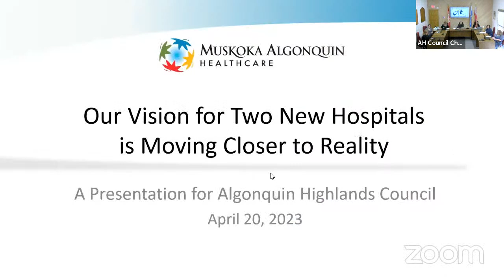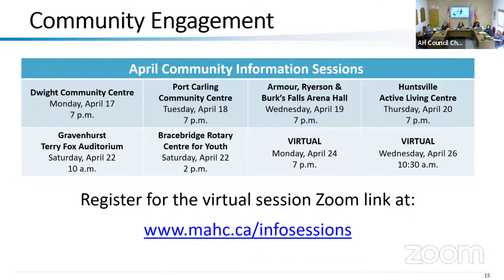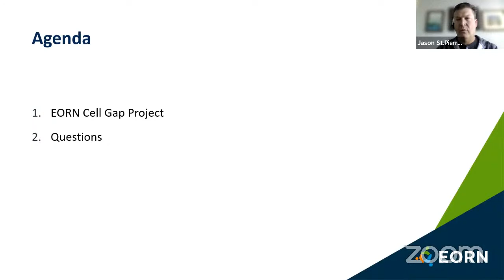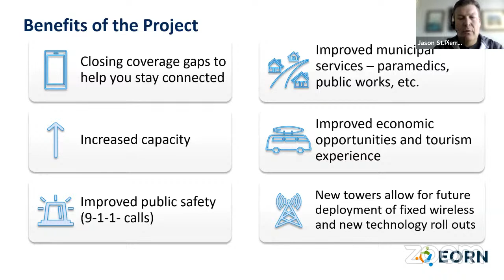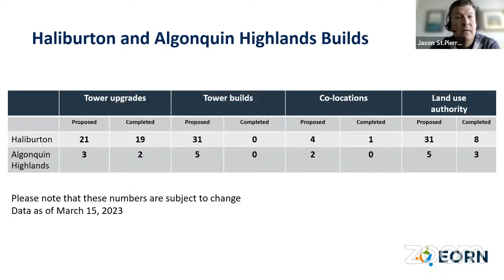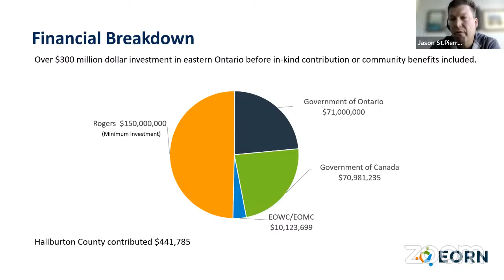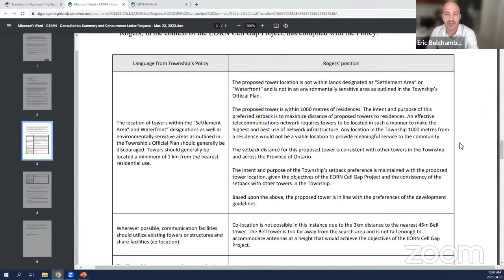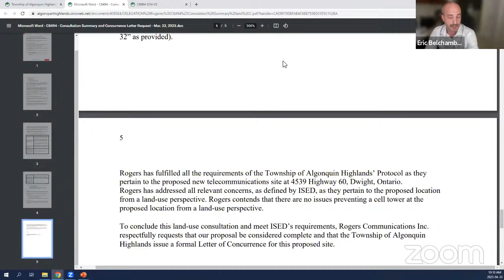Regular Council Meeting - April 20, 2023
The April 20, 2023 Regular Council Meeting will be held via video conferencing software and live streamed to the Township of Algonquin Highlands YouTube site.